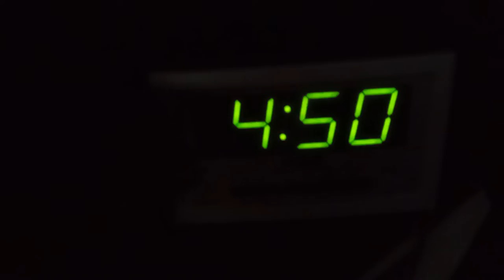NO WORK OUTSIDE, THUNDERSTORM & LET'S CHECK ON SAM! OOH, Cheese IT'S! Yummy! 👍🦮♥️🌧️🌩️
Stay safe and awesome everyone!
I guess I have to wait to deliver the Bird Feeder Airport! It's done!
 MMMLSO everyone!